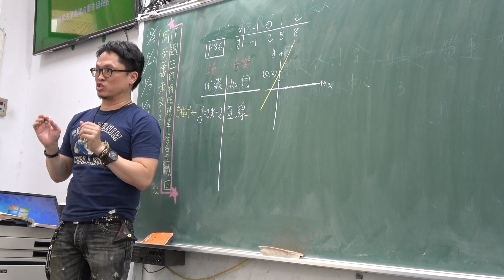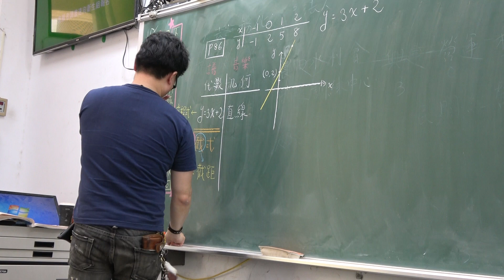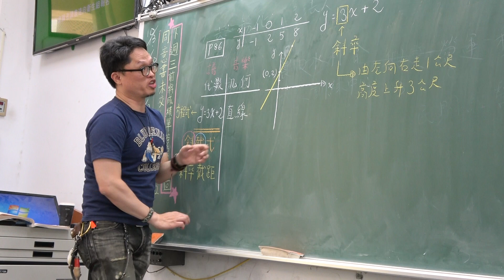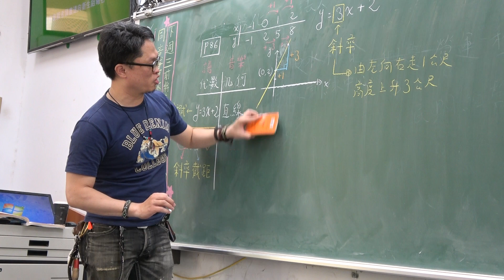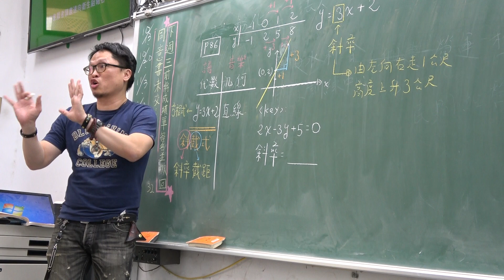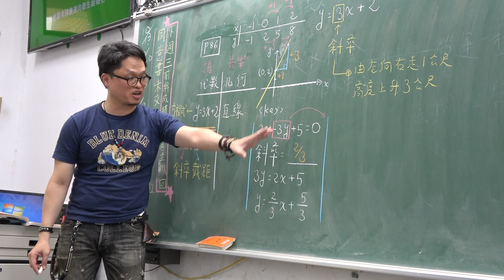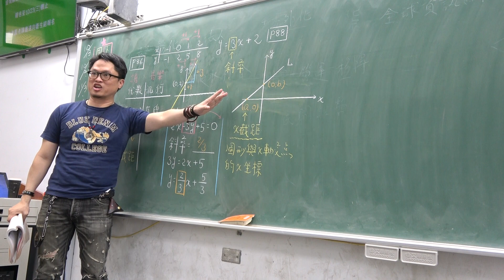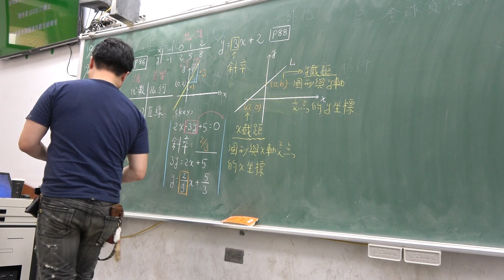高一上104第29堂｜斜率｜截距｜(1)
更新資訊請上FB粉絲團